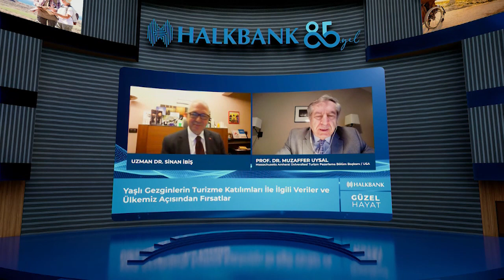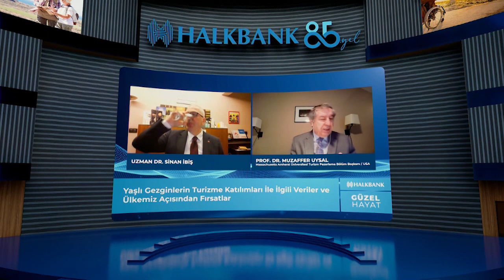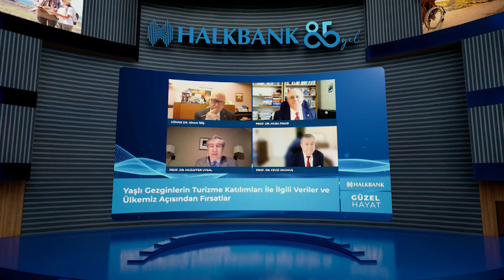Yaşlı gezginler için fırsat alanlarımız BL3 Halkbank Metaverse Güzel Hayat Prof.Dr.Muzaffer Uysal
Turizm ve Bakım Ekonomisi Metaverse Buluşmaları Bülten.3
Dr.Sinan İBİŞ ile Güzel Hayat Programı ulusal, haftalık televizyon programlarının yanı sıra şimdide dünyada bir ilk olarak Halkbank Metaverse Etkileşim Merkezinde Bakım ve Turizm Ekonomisi teması ile; her yönüyle bakım ve sağlık, turizm ve sigorta, üçüncü yaş ve deneyim, wellness ve wellbeing, termal tıp ve gastronomi, spor ve tematik turizm, kültür ve sanat gibi turizm ekonomisinde ülkemizdeki turizmin çeşitlendirilmesi, zenginleştirilmesi, verimliliğin geliştirilmesi, pazarlama ve medya iletişimi, dijital süreçleri katkıları gibi turizm segmentasyonlarında her ay konuşmacıların kısa anlatımları, sektör profesyonellerinin soru katılımları ve katkıları, herkesin katılabileceğim izleyici grupları ile metavers platformunun çoklu etkileşim imkanları kullanılarak kritik bilgilerin paylaşımı sağlanacaktır. Her ayın son haftası Perşembe akşamı yayınlanacak Metaverste Dr.Sinan İbiş ile Güzel Hayat Programı mobil telefonlar ve bilgisayarlar üzerinden canlı etkileşimleri olan sempozyumlardan daha çok etkileşim imkânı sunan bir heyecan ile izleyicilerle buluşacaktır. Halkbank tarafından kamusal ve uluslararası bilgi paylaşım sorumluluğunda gerçekleştirilecek programlarda her ay Turizm ve Bakım çatısı altında yeni bir tema gündem bulacaktır. Her ay Bakım ekonomisi ile turizm ekonomisinin çarpıcı başlıkları bilim insanları, sektör profesyonelleri ve ekonominin duayenleri ile bu programda gündemimizde olacak.
Yaşlı Bakımı ve Engelli Turizmi Temalarının İşlendiği Turizm ve Bakım Ekonomisinde Şifreler adlı programınbirinci bölümü 30 Kasım 2023 tarihinde, ikinci bölümü ise 28 Aralık 2023 tarihinde, üçüncü bölümü ise 26Ocak 2024 tarihindeHalkbank Metaverse Platformunda yayınlanmıştır. Bu programımıza konuk olarak USA’dan Massachusetts Amherst Üniversitesi Turizm Pazarlama Bölüm Başkanı Prof.Dr.Muzaffer UYSAL, USA’dan Indiana ValparaisoÜniversitesi Pazarlama Geliştirme ve Marka Bölümü Öğretim Üyesi Prof.Dr.Musa PINAR, USA’dan Central Florida Üniversitesi Rosen Otel İşletmeciliği Koleji Öğretim Üyesi Prof.Dr.Fevzi OKUMUŞ, İstanbul Üniversitesi Tıp Fakültesi İç Hastalıkları AD Öğretim Üyesi ve GeriatristProf.Bülent SAKA,  Özel Bakımevleri Derneği Başkanı ve Okyanus Bakımevi YöneticisiVildan KANDEMİR, Halkbank Genel Müdürlüğü Halk GYO Yönetim Kurulu Başkanı ve Operasyonel İşlemler ve Dijital Dönüşümden Sorumlu Genel Müdür YardımcısıErgin KAYA, Belçika’dan Dijital Medya İletişim ve Marketing Uzmanı Özbil BIYIKLI, Halkbank Genel Müdürlüğü Bireysel ve Dijital Bankacılık ile Ödeme Sistemlerinden  Sorumlu Genel Müdür Yardımcısı Altan TAŞKIRAN, Halkbank Genel Müdürlüğü İnsan Kaynaklarından ve Destek Hizmetlerinden Sorumlu Genel Müdür Yardımcısı Fatih ŞAHBAZ, EBRD Avrupa İmar ve Kalkınma Bankası Ülke Başkan Vekili ve Ankara Ofisi Başkanı Mehmet ÜVEZ katılmışlardır. Yayınlarımızı Halkbank web adresimiz ile Halkbank Youtube adresimizden takip edebilirsiniz ve adreslerimizi dostlarınızın faydalanması için paylaşabilirsiniz.